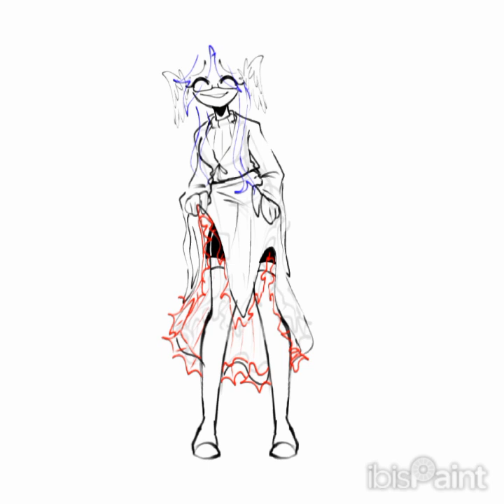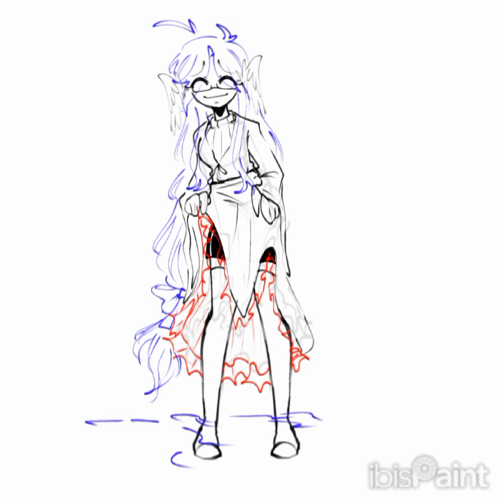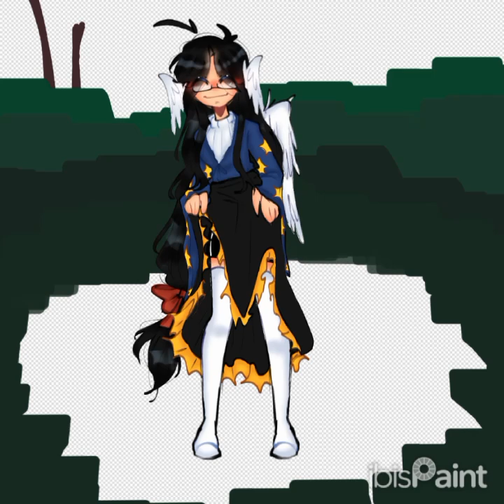☘️ Speed paint time! - [ ibispaint ] ☘️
(⁠◍⁠•⁠ᴗ⁠•⁠◍⁠)